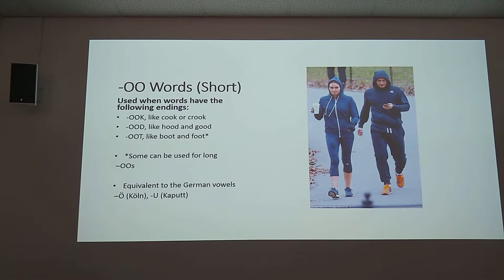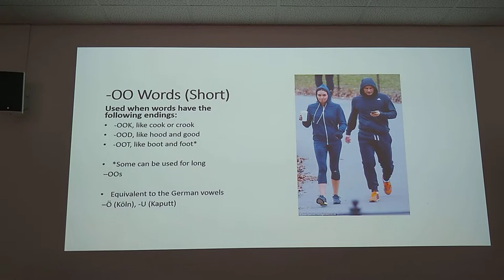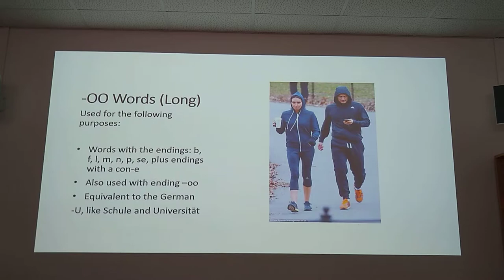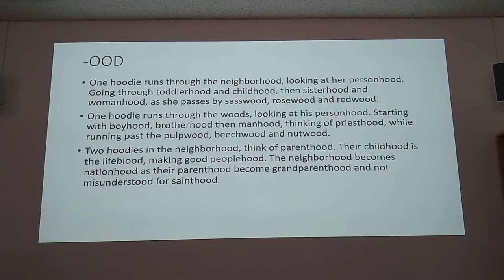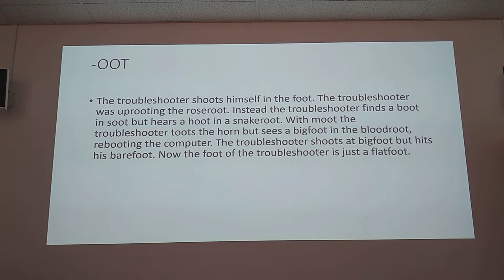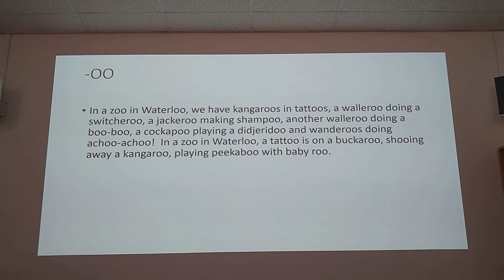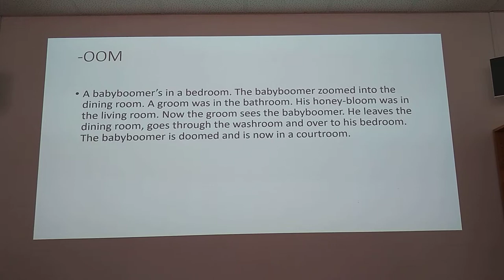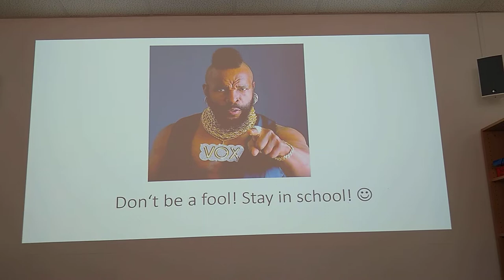Cool Hoodies Tongue Twisters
Tongue Twisters with OO words in English